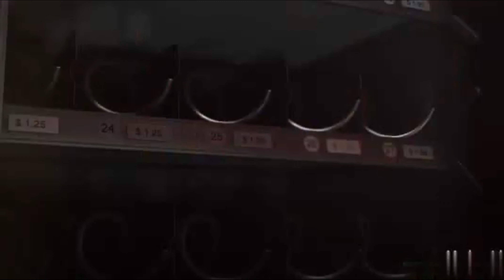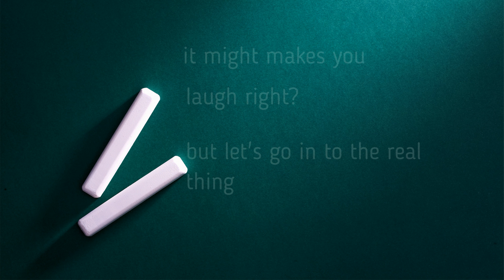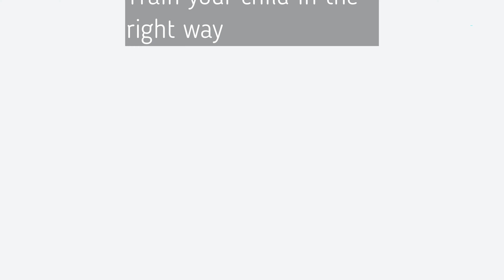HOW TO TRAIN YOUR CHILD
@ALLFORGOD     “Train a child in the way he should go, and when he is old he will not turn from it.”

[Proverbs 22:6]
I believe that most professing Christians are acquainted with our sermon text. The sound of it is probably very familiar to your ears, like an old tune. It is likely that you have heard it, or read it, talked of it, or quoted it, many times.

But, despite it being a well-known Bible verse, how little do we regard its truth! The doctrine it contains appears scarcely known, the duty it puts before us is seldom put into practice.

It cannot be said that the subject is a new one. We live in days where there is a mighty zeal for education. We hear of new schools rising up everywhere in the country. We are told of new systems, and new books for the young, of every sort and description. And still for all of this, the vast majority of children are clearly not trained in the way they should go, for when they grow up, they do not walk with God.

Believe me, the subject is one that should hit home to every conscience, and make every one ask himself the question, “In the matter of training children, am I doing what I am supposed to do?”

If you want to train your children correctly, train them in the way they should go, and not in the way that they want to go.